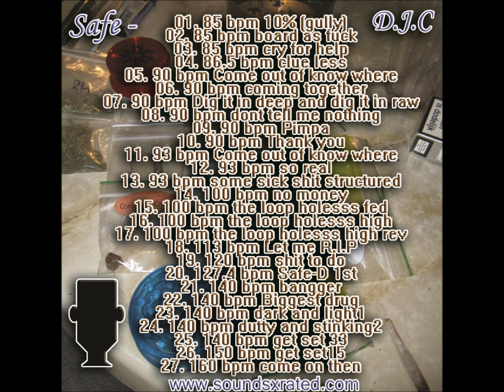DJ Safe D - Trapped In 70bpm